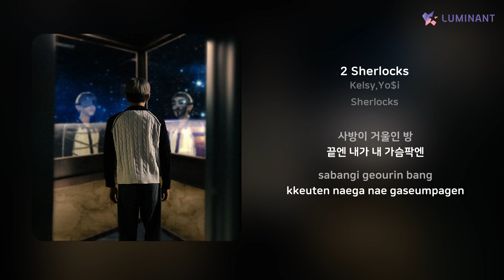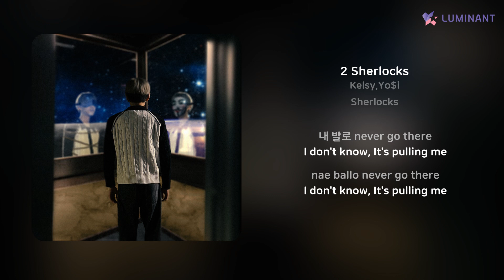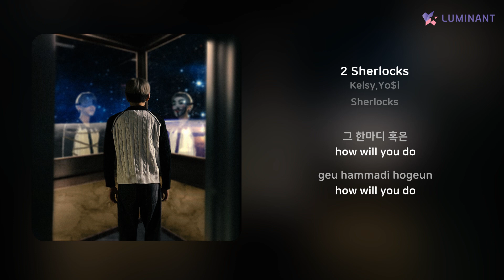Kelsy,Yo$i - 2 Sherlocks | 가사 (Lyrics)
Artist: Kelsy,Yo$i
Track: 2 Sherlocks
Album: Sherlocks
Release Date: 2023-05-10